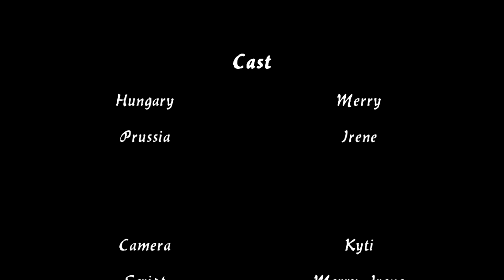APH PruHun - Little Red Riding Hood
Hello everyone,

we hope you're doing well and are enjoying the Christmas time!

Please accept this little Christmas gift in a form of a PruHun CMV we finally managed to finish. This time it's a Little Red Riding Hood parody, we just couldn't resist. Plus, we think we should give you an emotional break after the heart-wrenching video we uploaded last time, haha

Very Merry Christmas,

Your AwesomePan Cosplay xxx